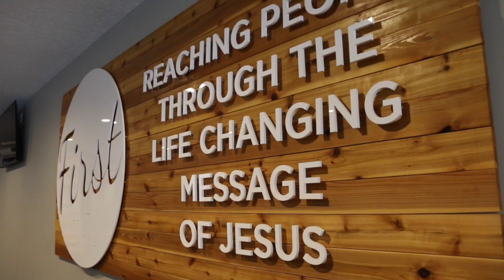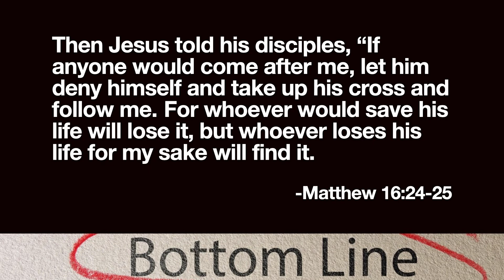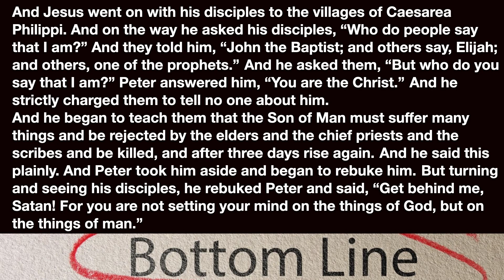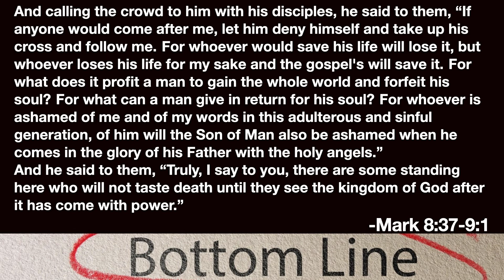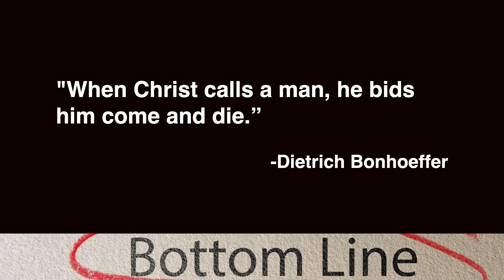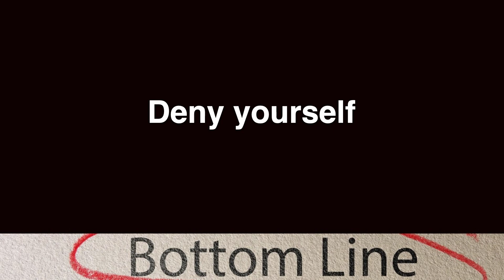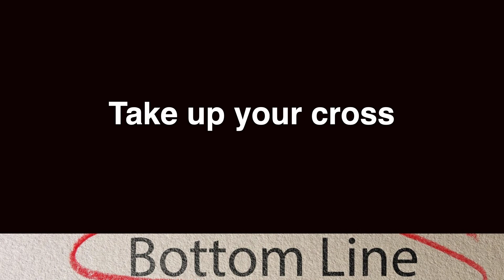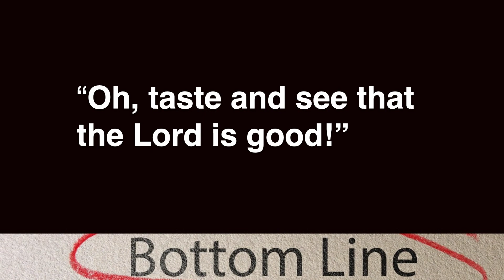FCC Worship 6 11 23